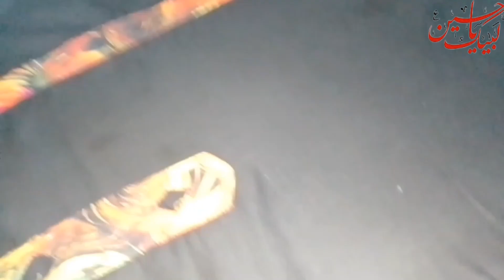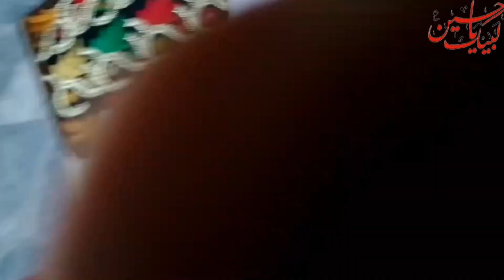Muharram Vlog 2024|2nd Ashra Muharram Ki Routine|1 Week Mix Vlog